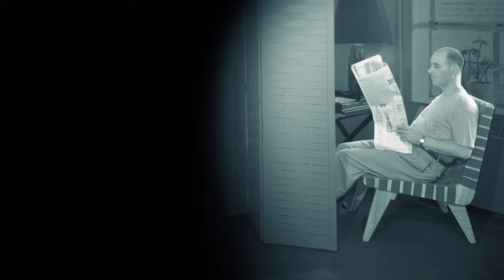ELECTROMAGNÉTICO (DJ Corpas de SYSTEMA SOLAR con Delly Delanois "LA NIÑA BANTÚ") ft GARCÍA MC - Agua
- ELECTROMAGNÉTICO  @djcorpaselectromagneticogr3696   (Dj Corpas  @djcorpasmusica4547   de SYSTEMA SOLAR  @SystemaSolar  y Delly Delanois "La Niña Bantú" @dellydelanois2367) featuring GARCÍA MC  @garcia-mc -

Este tema fue propiciado en un viaje musical por Colombia en marzo de 2018, grabado en la casa de Dj Corpas en Cartagena, ahora casi seis años después queremos sacar del baúl de los recuerdos este AGUA a modo de regalo de la VIDA. Que fluya!

MÚSICA
Arturo J. Acosta "Dj Corpas": Letra (autor), voz (intérprete) , beat (compositor) , grabación, edición y producción musical.
Delly Delanois de Ávila "La Niña Bantú": Letra (autora), voz (intérprete).
Sergio M. Regos "García Mc": Letra (autor), voz (intérprete).
Napo Zonda: Clarinete.
Mezcla: Luis Montes.
Masterización: Samy Cisternas (Perú).

VÍDEO-COLLAGE
Xavier Belho

GRACIAS a Najle Silva por la conexión, a Crono Piano por el enlace cartagenero haciendo esta colaboración posible y a Xavier Belho por este tremendo videocollage de forma practicamente desinteresada.

MANAGEMENT/CONTRATACIÓN / PRENSA. GARCÍA MC

EN BREVE EN TODAS LAS PLATAFORMAS DIGITALES

(Cualquier uso o modificación de la obra deberá ser comunicado debidamente al compositor y los autores)